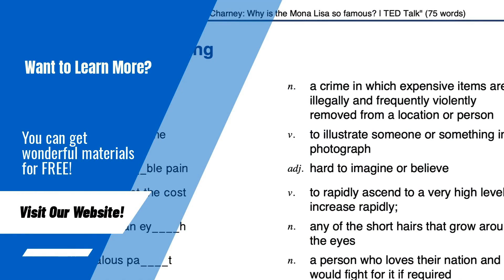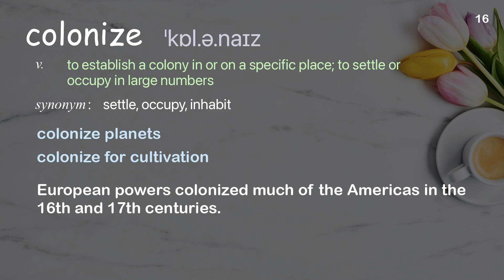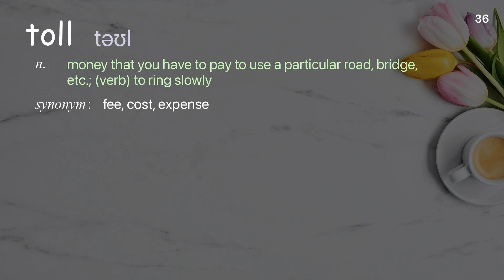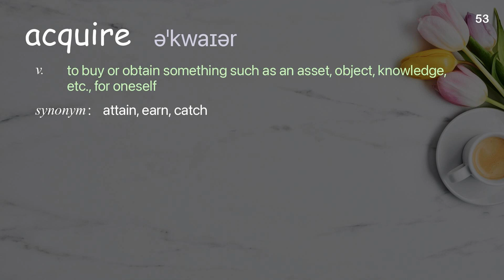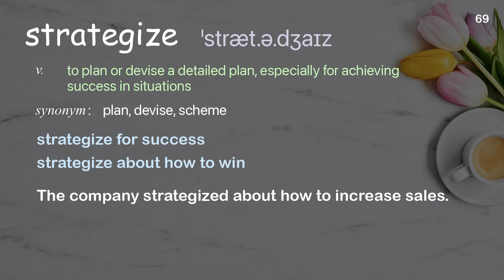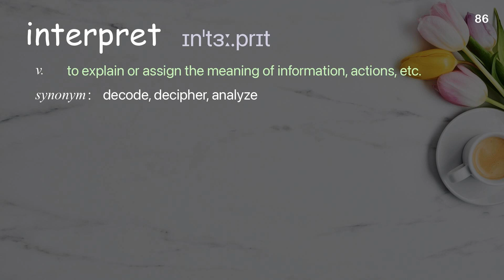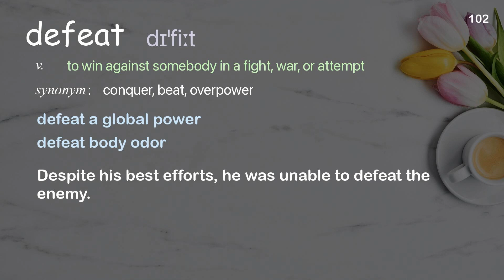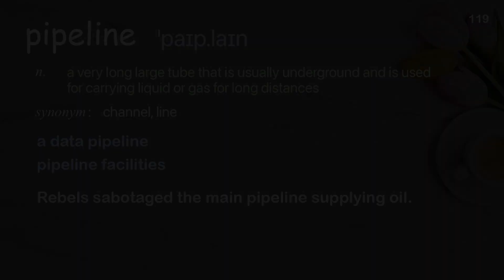119 Academic Words Ref from "Pekka Hämäläinen: The rise and fall of the Lakota Empire | TED Talk"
■PLEASE NOTE

■Reference Source
Pekka Hämäläinen: The rise and fall of the Lakota Empire  | TED Talk